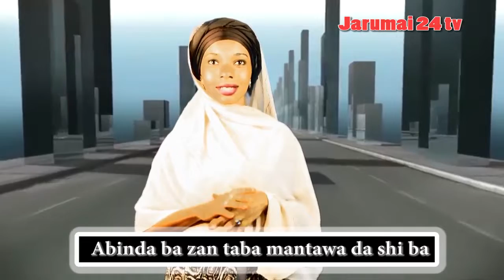Tsabar Cin Amana: A Gaskiya Wannan Kawar Bata Ba Mutunci